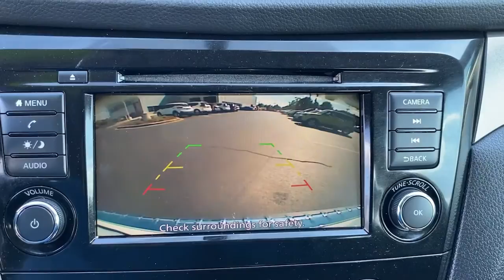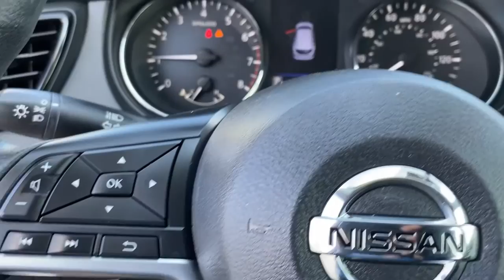2019 Nissan Rogue Sport Greer, Greenville, Spartanburg, Easley, Simpsonville, M1597A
Glacier White Used 2019 Nissan Rogue Sport available in Greer, SC at Nissan of Greer. Servicing the Greer, Greenville, Spartanburg, Easley, Simpsonville, SC area.
2019 Nissan Rogue Sport S - Stock#: M1597A - VIN#: JN1BJ1CP7KW219657

4125 E. Wade Hampton Blvd

Due to our amazing pricing, please call before coming down to ensure the vehicle is still available! Priced below KBB Fair Purchase Price! 25/32 City/Highway MPGbrbrbrWhen you buy a Nissan of Greer vehicle, youre getting more than your next car. Our dealership is here to serve all your automotive needs.Whether youre browsing our huge inventories of new and pre-owned vehicles, securing financing on-site, having your vehicle serviced, or purchasing genuine Nissan parts, our amazing staff is here to provide you with exceptional customer service at every stage of the car ownership process. Every day, we give 100% to make sure you are 100% satisfied with your visit.